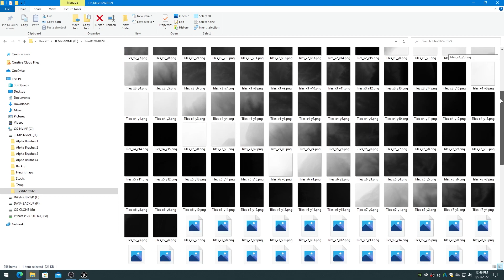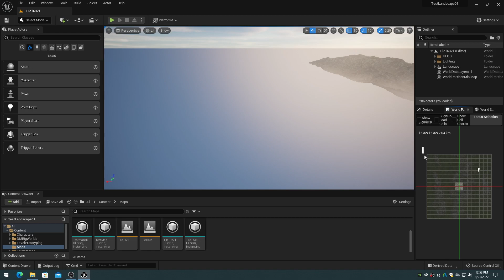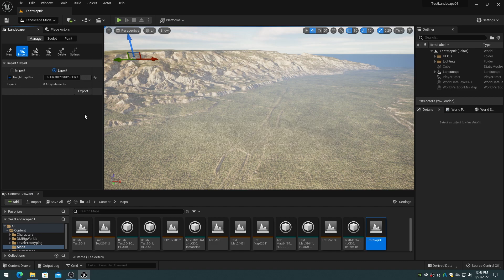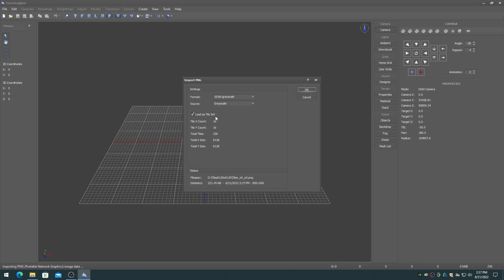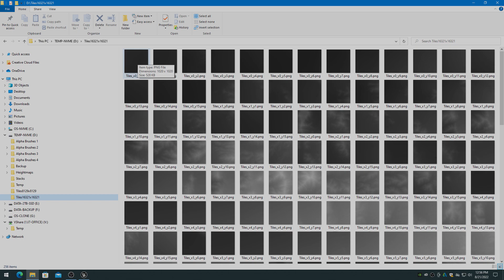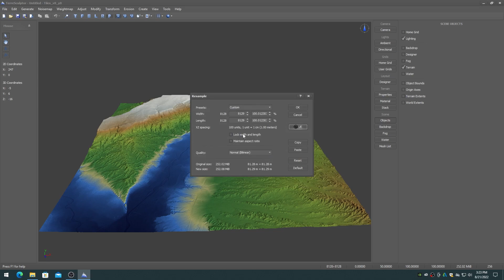UE5 World Partition Part 6 Exporting Landscapes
TerreSculptor Tutorial Video.

Unreal Engine 5.0 World Partition Part 6 Exporting Landscape Heightmaps

Chapters:
00:00 Introduction
00:18 Landscape Streaming Proxies
01:26 Exporting
02:16 Importing
03:25 Resolution Differences

Videos and Images:

Numerous Pixabay Images Used.